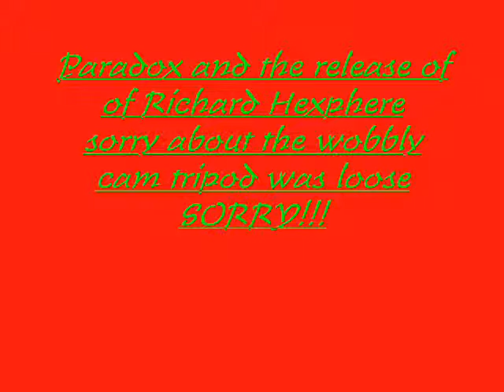PARADOX EP 2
The second in a thrilling new series where you get to see the ressurection of paradox...
Sorry about the wobbly cam the tripod was loose!SORRY!!